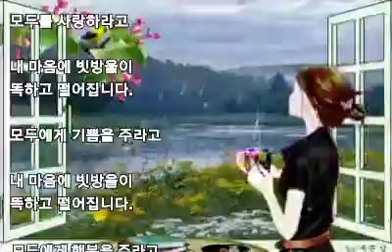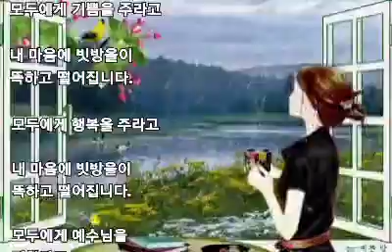비가 옵니다(성시, 아침묵상)하나님의 마음 심영주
비가 옵니다.

                 심영주

내 마음에 빗방울이
똑하고 떨어집니다.

모두를 사랑하라고

모두에게 기쁨을 주라고

모두에게 행복을 주라고

모두에게 예수님을
전하라고

내 마음에 비가 옵니다.

성령의 비로 내 마음을
내 온몸을 흠뻑 적십니다.

기쁨과 감사로 사랑으로
예수님으로 충만합니다